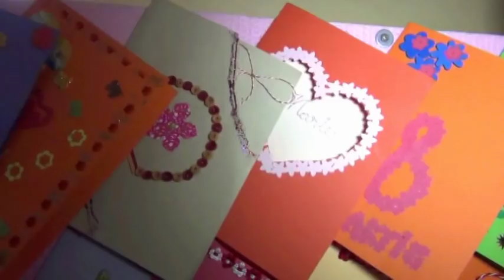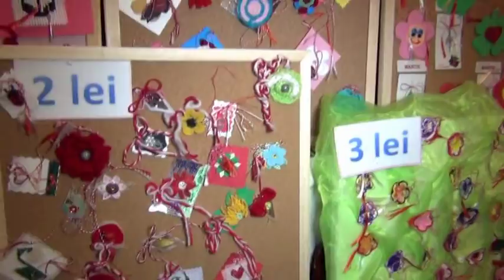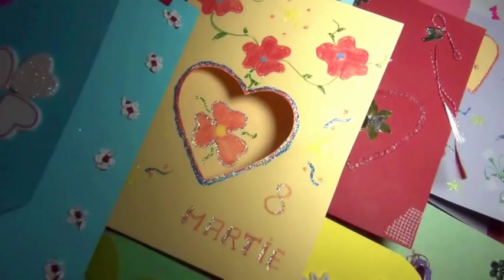Primavara in ochii copiilor, editia a IV a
Stimaţi invitaţi, dragi copii,

        Ne aflăm la cea de-a IV-a ediţie a Proiectului ,, Primăvara în ochii copiilor''- proiect materializat printr-o expoziţie de mărţişoare şi felicitări.
           Păstrarea tradiţiilor este o componentă esenţială a dezvoltării morale, sociale, culturale şi spirituale, copiii fiind  educaţi de mici să respecte şi să păstreze tradiţiile.
           Prin acest proiect, elevii şcolii noastre au fost încurajaţi  să-şi pună creativitatea şi dibăcia în valoare pentru a duce mai departe  tradiţia mărţişorului românesc.
           Îndrumaţi de d-nele învăţătoare şi sprijiniţi de părinţi, aceştia şi-au dat frâu liber imaginaţiei şi au realizat cele mai originale şi inedite mărţişoare şi felicitări. Ei s-au pregătit din timp pentru acest moment, mărturie fiind diversitatea  exponatelor realizate cu atâta pricepere.
           Mărţişoarele  şi felicitările au  fost realizate în tehnici diferite şi din materiale diferite (aţă, hârtie, materiale textile, lemn, ceramică, mărgele, paiete), aşezate pe suport de hârtie sau material textil.
            Lucrările realizate pot fi achiziţionate, iar fondurile băneşti obţinute îi vor ajuta pe elevi să-şi organizeze alte activităţi extraşcolare.
           Îi felicit pe elevii şcolii noastre că, prin talentul şi priceperea lor, au adus primăvara în şcoala şi în sufletele noastre.
           Vă invităm să admiraţi exponatele realizate şi chiar să achiziţionaţi ceea ce vă place.
            Mulţumim conducerii şcolii pentru sprijinul acordat, d-nelor învăţătoare, elevilor şi părinţilor penteru implicarea cu atâta dăruire în realizarea acestui proiect. Vă mulţumesc şi vă doresc o primăvară frumoasă în  suflet!